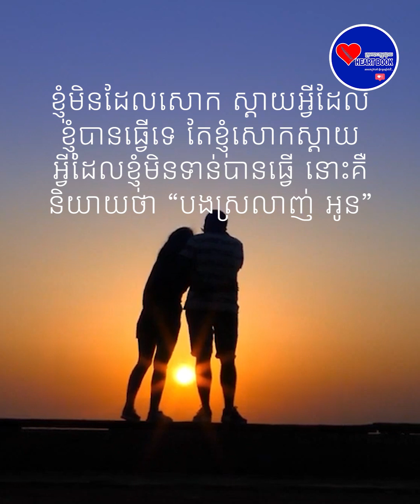យុទ្ធសាស្រ្តសារភាពស្នេហ៍ដោយអត្រាជោគជ័យខ្ពស់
អត្ថបទ៖ ឈុំ សីហា
សំឡេង៖ គួច គីមហ្គេច